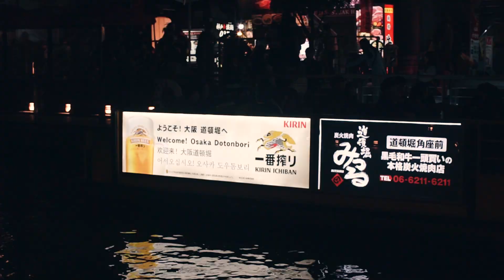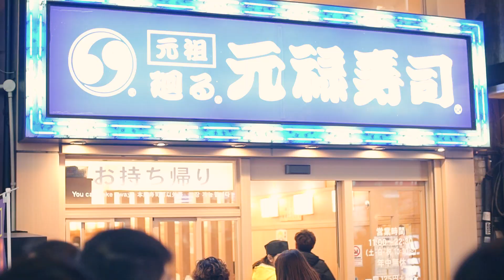DŌTONBORI OSAKA - What's Up Japan #03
Hei What's Up! Sekarang kita nightlife di kota Osaka tepatnya di Dotonbori. Tempat ini mandatory place banget klo kalian ke Osaka dan yang terkenal untuk spot foto yaitu di depan 'neon sign' Glico RunningMan. Langsung aja ditonton videonya!
Sebuah Travel series yang akan memberikan informasi tentang tempat-tempat seru dan keren di Jepang.
Akan hadir setiap hari Selasa. Don't miss it guys!
Host:
Iwan @iwan9191 | Tyo @Tantyosw
Produced & Edited:
Aldy @rinadyadt
Creative & Motiongraphics:
Iwan @iwan9191
Harits Pradana @hipradana

Roadkill Pictures adalah channel creator Youtube Indonesia dan webseries Indonesia yang berpartner dengan WebTV Asia & Layaria Network

Mail Time Address : Cluster vineyard DA6 no. 11. The Green, BSD,         Tangerang

Roadkill Pictures Members:
- Giandra Raka Adrian | @giansingit
- Harits Indi Pradana | @HIPradana
- Harits Indi Pratama | @HIPratama
- Lazuardi Fauzian | @lazuardifauzian
- Muhamad Ridwan | @MRidwan91
- Rinaldy Alexander Tumiwa | @RinaldyADT